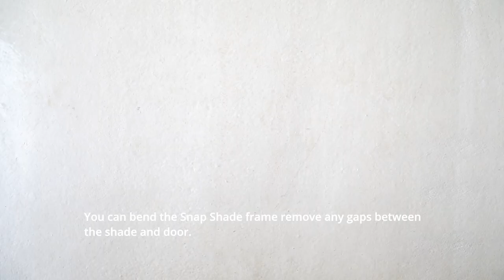Snap Shades Installation - Ford Explorer 5th Gen (2011-2018)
Welcome to Snap Shades! Premium model specific sun shades that are lab tested to block up to 84% UVA/UVB. With over 200+ models and growing, see if we have a Snap Shade for you. You can still use your window with the Snap Shade installed and drive with the window partially open. Great for reducing heat, glare and insects, while increasing privacy. These are the best shades for campers, road trippers, babies and toddlers.